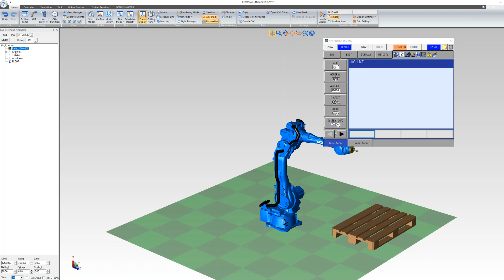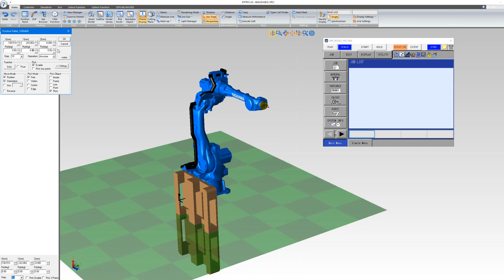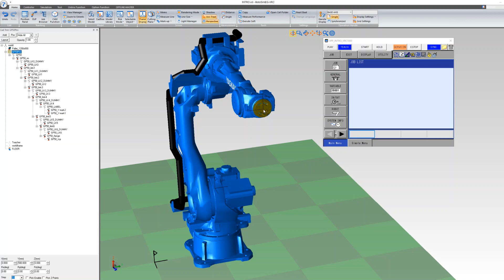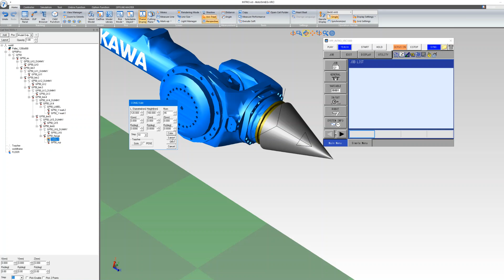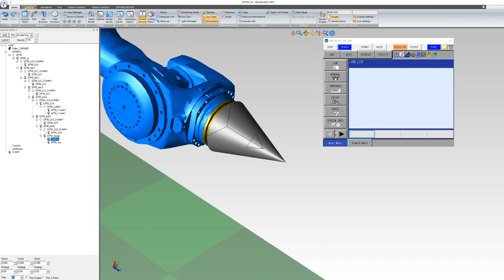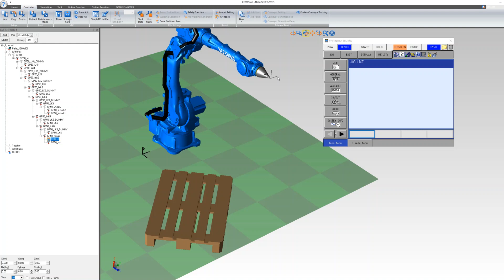2 MotoSim - Importera från modellbibliotek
I detta robottips går vi igenom

- Det inbyggda modellbiblioteket Model Library
- Drag-and-drop av modeller
- Positionering av objekt i simuleringsmiljön
- Skapa ett enklare modell/verktyg för robot
- Definiera TCP (Tool Center Point) för robot